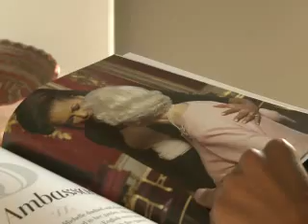What will the First Lady wear to the inaugural ball?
From the frock worn by Eleanor Roosevelt to Jason Wu's gown for Michelle Obama, the dresses worn by first ladies enter the history books along with their owners.